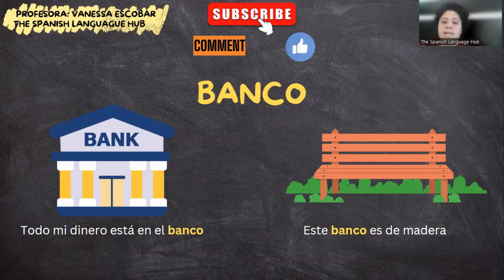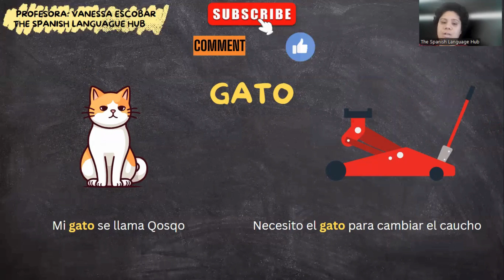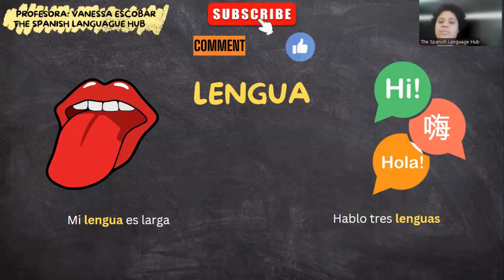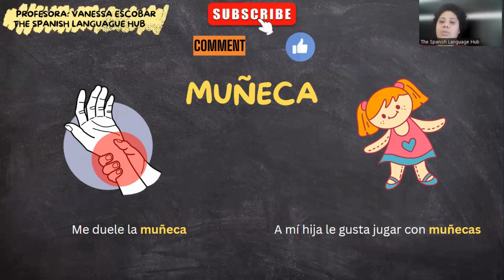Words in Spanish with more than one meaning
In this video I explain the different meanings of 10 very common words in Spanish in context and with examples.